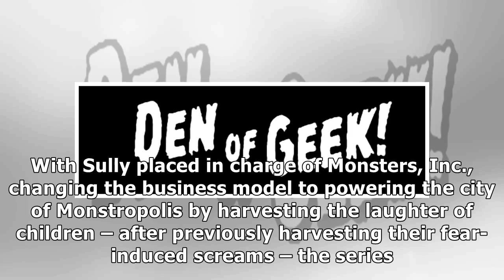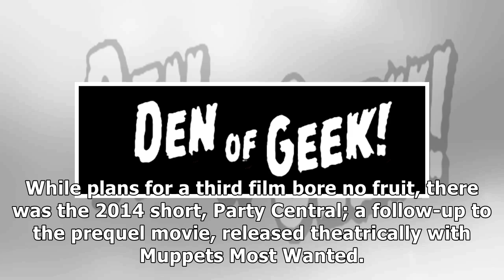Monsters, Inc. TV Series Set for Disney+ with Original Voice Actors